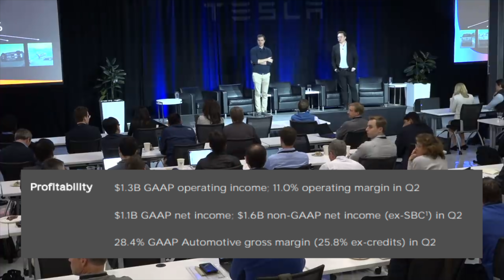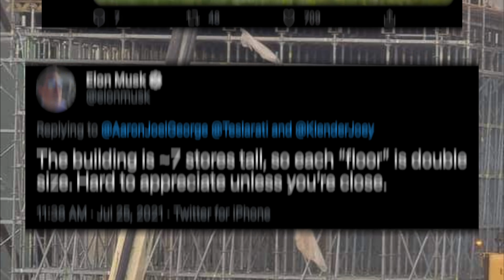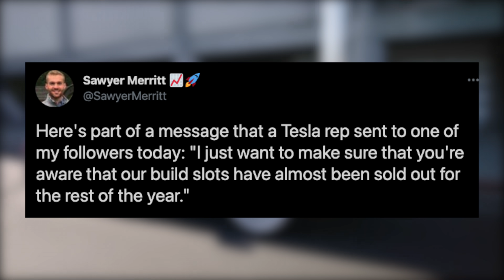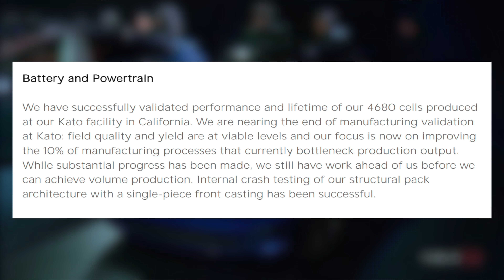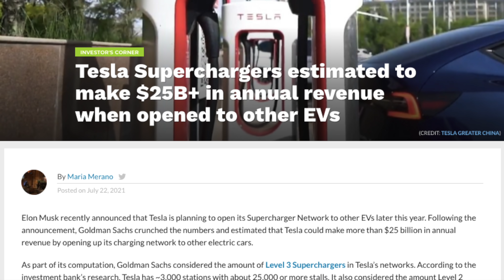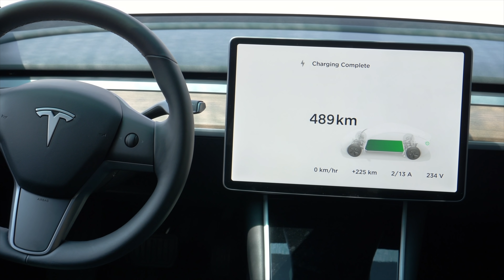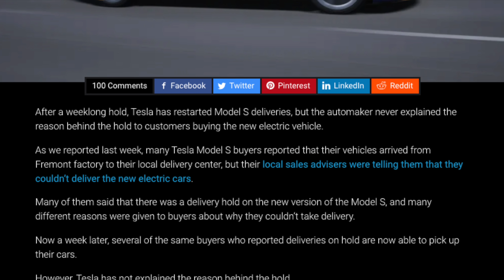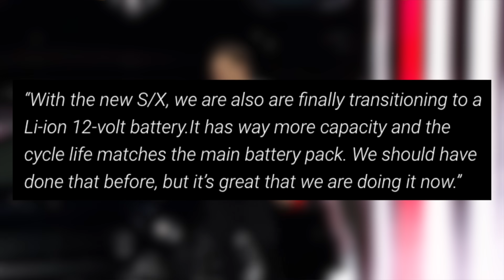Are There Any Teslas Left For 2021?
Tesla Record Profit, Yoke Here to Stay, Cybertruck Updates, Model Y in 2021, Teslas sold out through 2021, and more!

Top 15 Tesla Model Y Accessories:
#1: 2 Bucket Wash Kit
#2: Green Works Pressure Washer

#4: Speed Wipe by Chemical Guys
Soft Microfiber Towels
Inner Clean Interior Cleaner
After Wash Waterspot Remover
VRP Wheel and Vinyl Protector

Samsung 500GB SSD

Front Console Wrap Only

#13: Power Inverter for 12V
#14: Steering Wheel Tray

Topics Covered:

Tesla
Tesla News
Tesla Updates
Tesla Rumors
Tesla Leaks
Elon Musk
Tesla Cybertruck
Cybertruck
Tesla Competition
2021 Tesla
2022 Tesla
Tesla vs
Tesla Earnings Call
Tesla Q2 Earnings
Tesla Q2 Earnings Call
New Tesla
Tesla Cybertruck Updates
Cybertruck Rumors
Cybertruck Release
Yoke Steering Wheel
Tesla Yoke
Model Y 2021
Model Y 2022
Giga Texas
Tesla Model Y
Model Y Updates
New Model Y
Tesla Sold Out
Tesla 2022